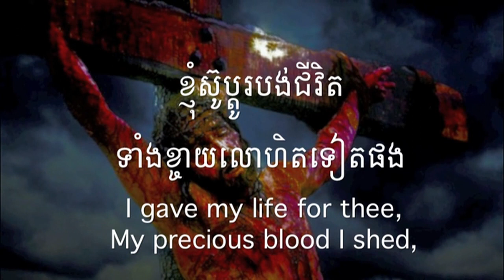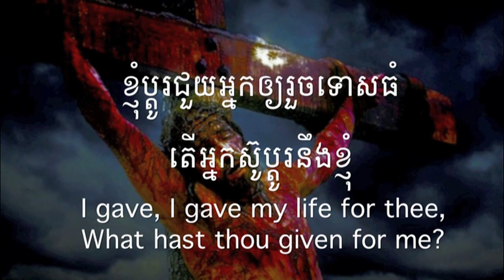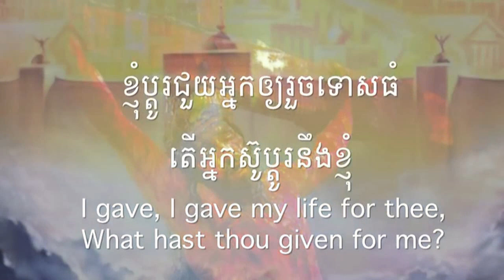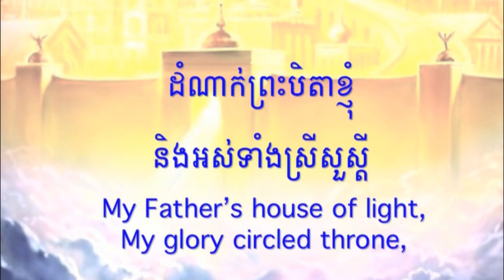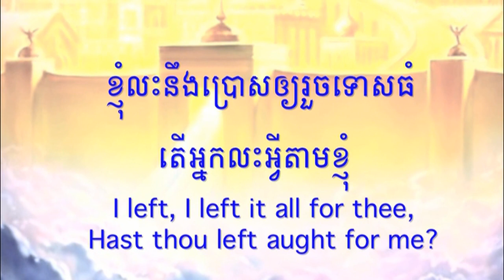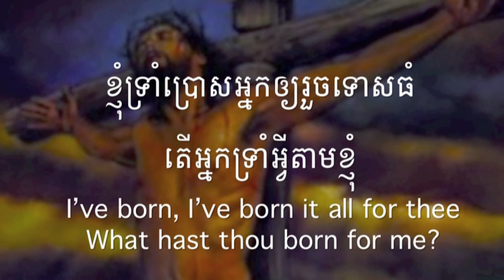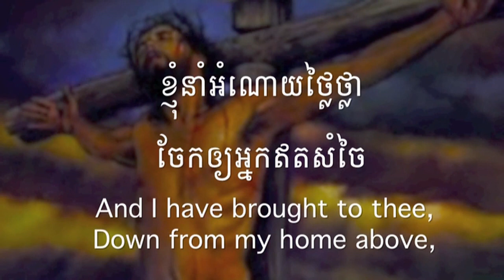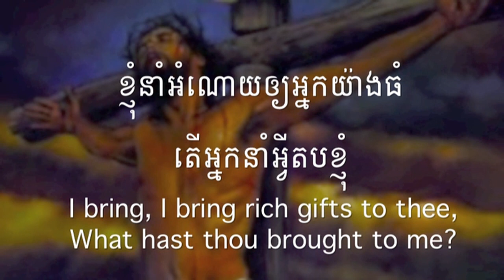ពួកទី១០ ថ្វាយតង្វាយ​ Hymn 213 ខ្ញុំស៊ូប្តូរបង់ជីវិត I gave my life for thee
សូមព្រះប្រទានពរ!!